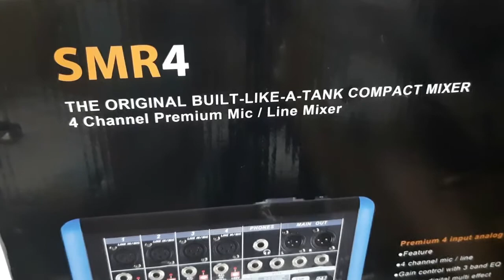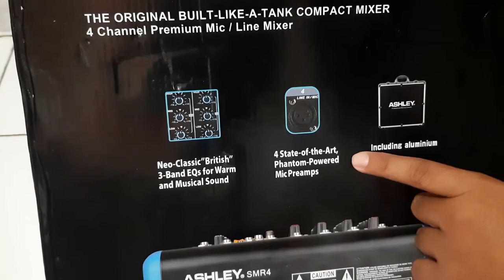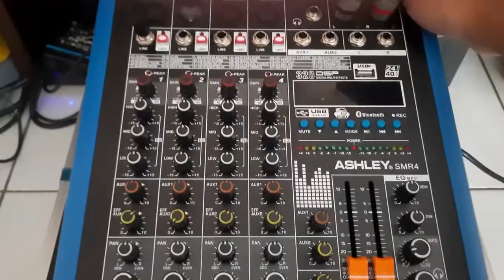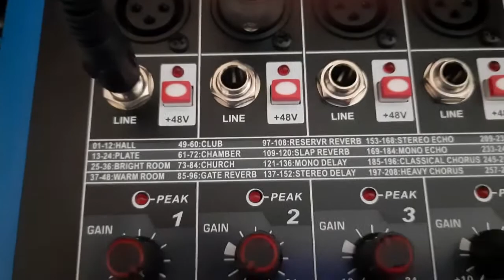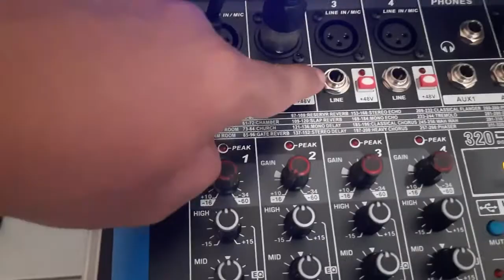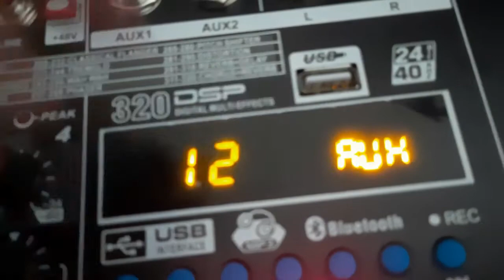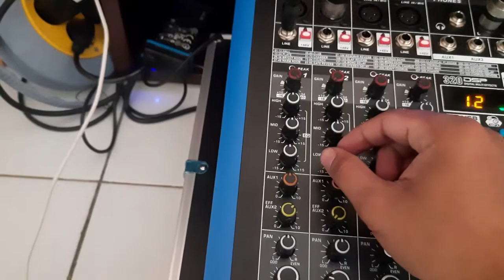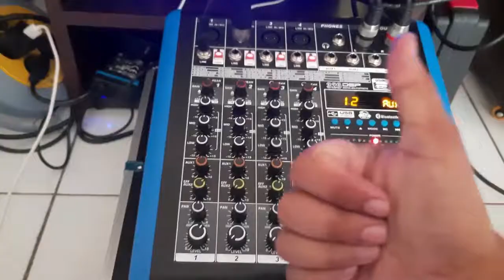Unboxing Mixer Ashley SMR4 4 channel dan microphone Shure Beta 58A